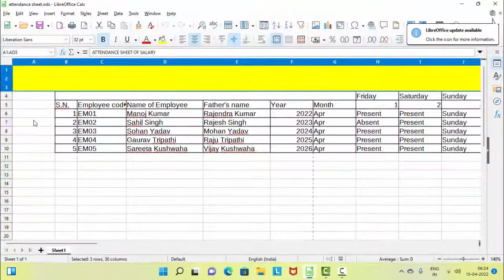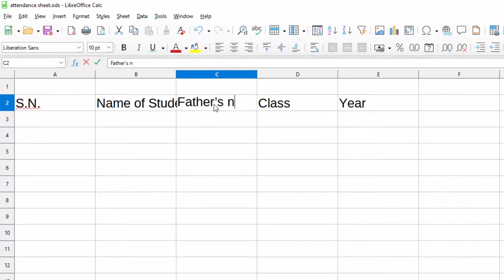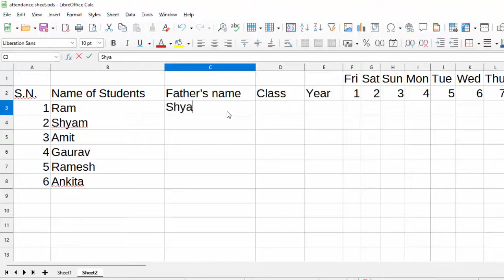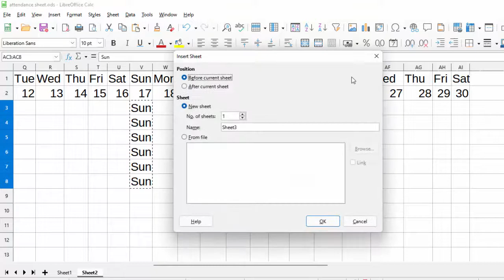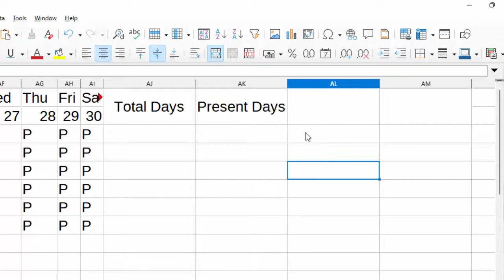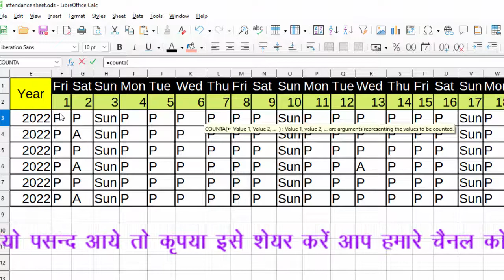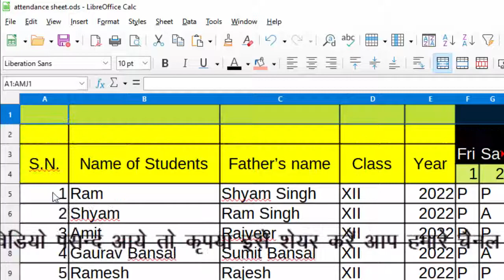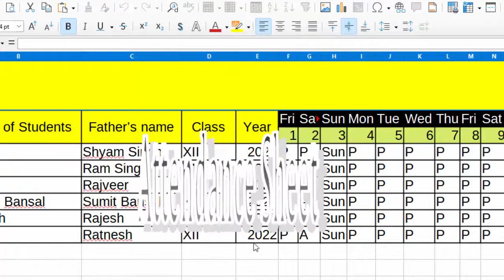How to Create attendance Sheet full Video in Libre calc@COMPUTEREXCELSOLUTION